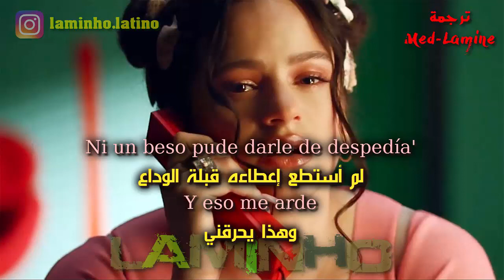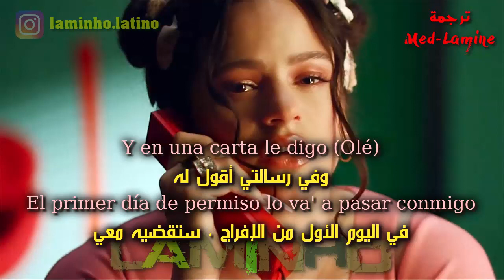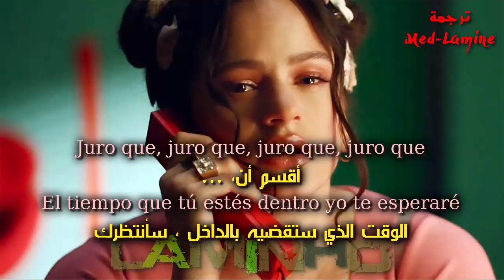ROSALÍA – Juro Que مترجمة عربي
L    A    M    I    N     H    O

By - LAMINHO

روزاليا اقسم ان مترجمة
- Juro Que